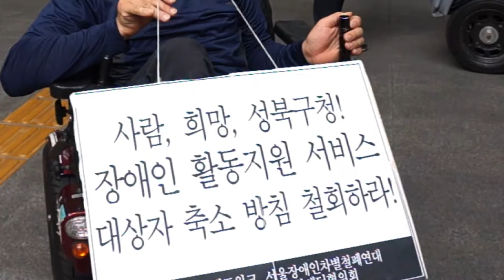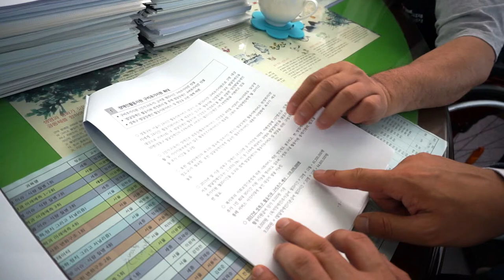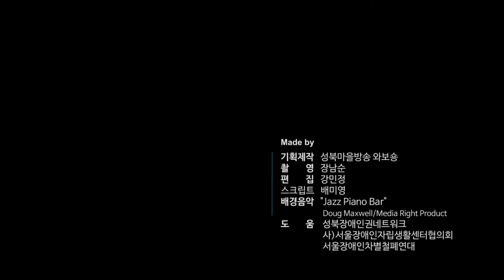성북마을뉴스(78회) 장애인도 함께 살 수 있는 '성북마을'을 위한 큰 한마당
지난 8월 24일 수요일
성북구청 앞에서 열린
- 장애인도 함께 살 수 있는 '성북마을'을 위한 큰 한마당 -
현장을 와보숑 다녀왔습니다.

'성북장애인권네트워크'는
성북구 장애인 자립생활 권리를 위한 2017년 정책 및 예산안을
발표하고 성북구청과 3차례에 걸쳐
실무협의를 진행했으나 협의가 이뤄지지 않았습니다.

특히 활동보조 시간이 부족한 중증장애인에게
지자체 예산으로 이를 지원하는 것에 대해
보건복지부가 2014년 개정된 사회보장기본법에 따라
지자체(성북구)의 교부세를 삭감하겠다고 하여
더욱 갈등이 고조되고 있습니다.

성북장애인권네트워크의 주장과 함께
성북구청장 면담 후
어떤 결과가 나왔는지
와보숑이 전해드립니다.

촬        영   장남순
편        집   강민정
스크립트   배미영
배경음악   "Jazz Piano Bar"  Doug Maxwell/Media Right Product
도        움   성북장애인권네트워크
                    사)서울장애인자립생활센터협의회
                    서울장애인차별철폐연대
제  작  일   2016.9.7